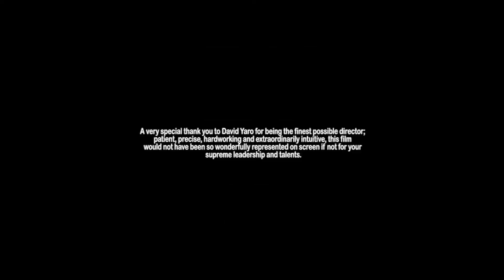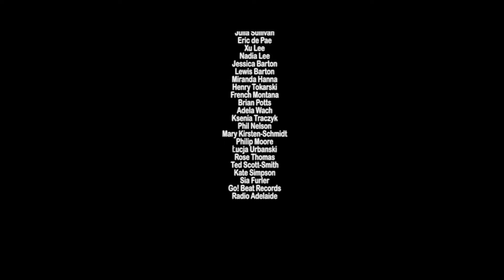Brauly Short Film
'Brauly' is a short film about a boy who was born different. Ever since Brauly could remember he never did fit in with the other kids and always kept to himself, his only friends the doodles he would draw on his bedroom wall. His bedroom being the attic. Right after Brauly's 8th birthday he receives a visit from someone just like him who proceeds to change his life. As Brauly's eyes are opened he realizes that accepting himself is the first step to true happiness.

Brauly is a story of loneliness and hope, it is about accepting one another for what is on the inside and not anything more. This short film can be purchased directly from Yaro Productions, Geffen and Polstat Films.

The story of 'Brauly' was conceptualized by singer Matthew Najar.

DIRECTED BY: David YV Yaro
PRODUCED BY: Yaro Productions
CO-PRODUCED BY: Geffen AR Co [US]
ASSOCIATE PRODUCER: Eric Rose/Rose Productions
MUSIC COMPOSED BY: Matthew Najar
DISTRIBUTED BY: FilmPolsat and Yaro Productions